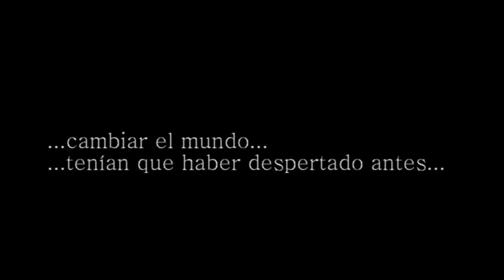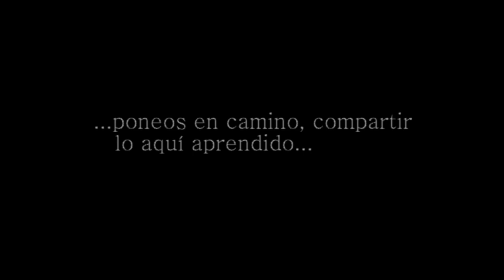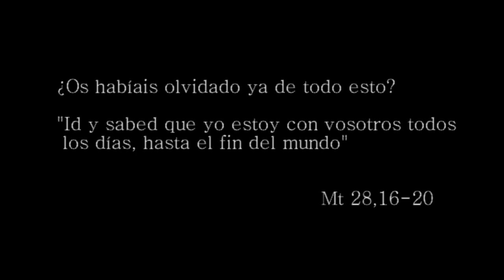La Ascensión del Señor, Ciclo A